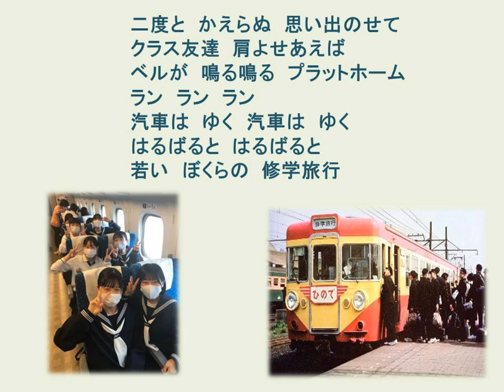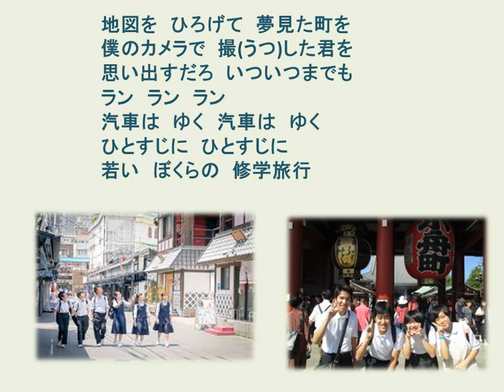修学旅行 School trip before graduation (うたの広場・浦和 実況版) Piano:AKEMI Live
・解説
1882年（明治14年）に栃木県第一中学校（現・栃木県立宇都宮高等学校）の
生徒たちが教員に引率され、東京・上野で開かれた第二回内国勧業博覧会を
見学したことが、日本での「学生・生徒の集団旅行」の始まりといわれている。